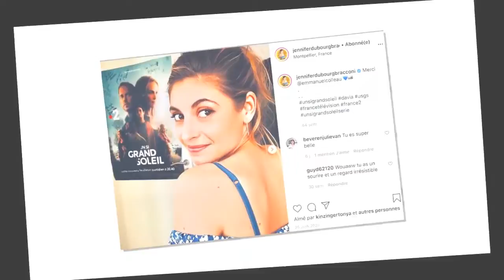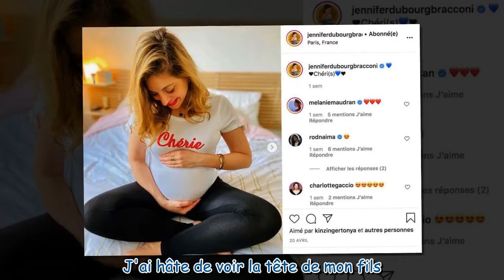Jennifer Dubourg-Bracconi (Un si grand soleil) : "Je ne veux pas juste être une maman"